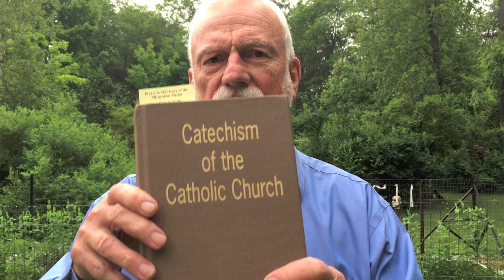Should God Apologize to Sodom and Gomorrah?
Pope Francis says the Catholic Church should apologize to gays.